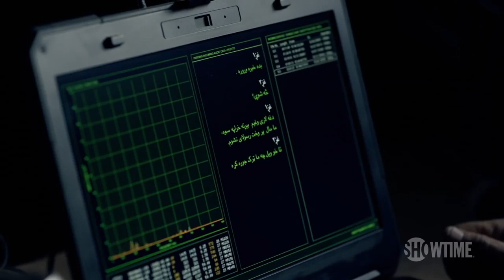Homeland Season 8 Trailer HD Final Season 720 x 1280